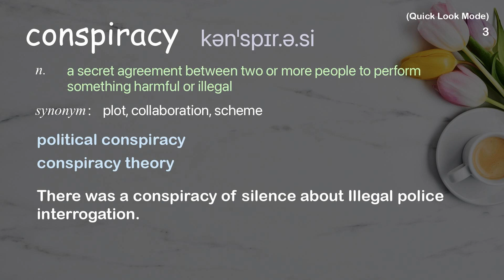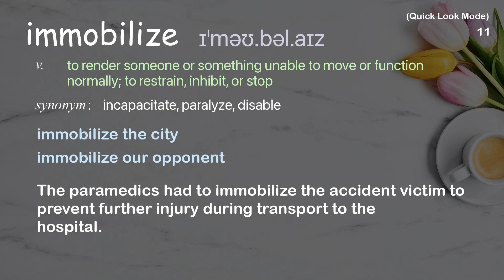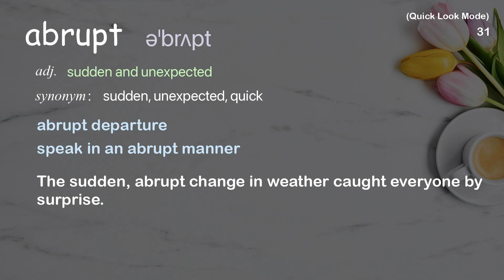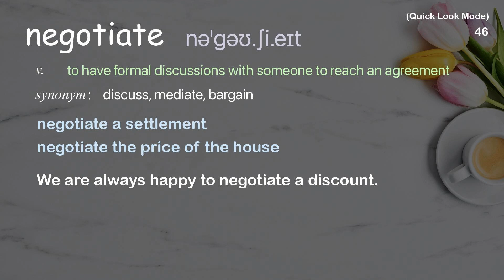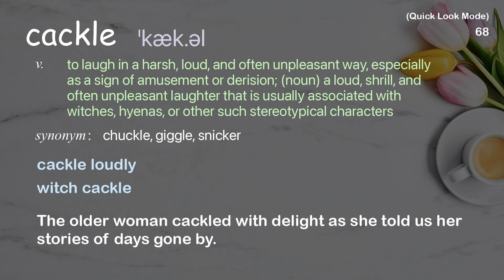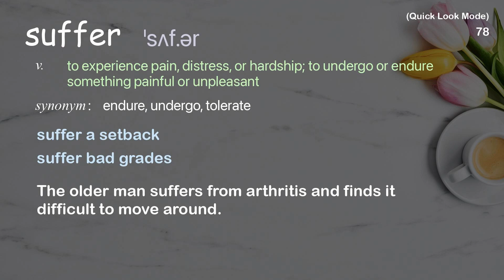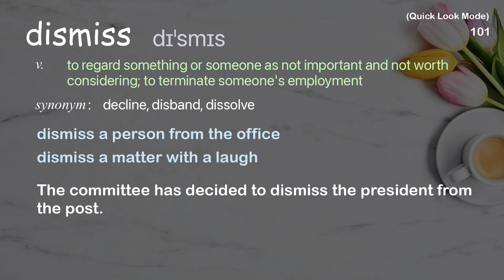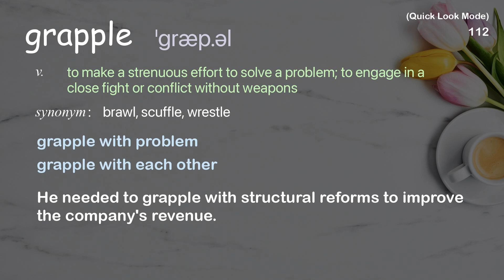115 Academic Words Quick Look Ref from "Iseult Gillespie: Why should you read "Hamlet"? | TED Talk"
■PLEASE NOTE

■Reference Source
Iseult Gillespie: Why should you read "Hamlet"? | TED Talk